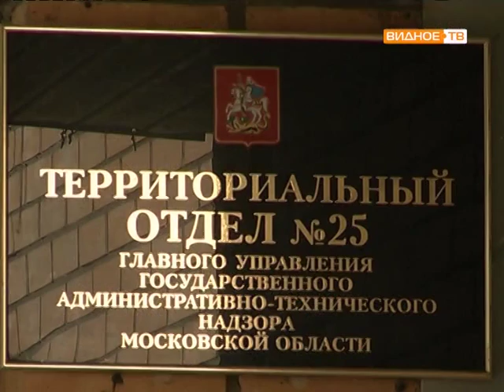Внештатные сотрудники госадмтехнадзора